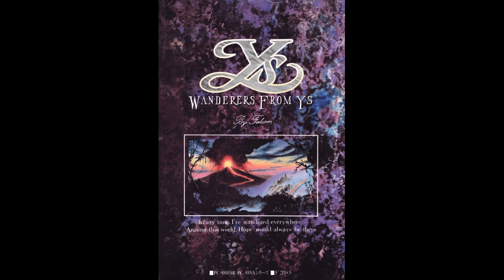Ys 3: Wanderers from Ys (PC-88) - Trading Town of Redmont (Sega Master System SN76489 Cover)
It's a massive shame that Sega never got to port Ys 2 to the Master System so Master System players could probably close out Adol's first grand adventure, and the thought got me wondering how the Ys 2 soundtrack would've sounded on Sega's 8-bit machine. Somehow, my mind diverted from Ys 2's soundtrack to Ys 3's, though it's probably because it's been on my mind lately (especially since I've been playing quite a bit of it recently) plus the fact that I absolutely love the town and shop themes from said game. Anyway, here's the town theme of Ys 3: Wanderers from Ys on the Master System! ^w^

Composed by: Mieko Ishikawa
Master System Arrangement by: Andrew Ambrose

UPDATE 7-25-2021: I finally beat Ys 3 (specifically, the TurboGrafx CD version)!!! Just felt like mentioning it here as it ties in to the cover ^w^
UPDATE 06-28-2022: I've been meaning to do this for a year, but I've finally set up a system for sharing downloads for my chiptune project files! Here are the downloads for this song